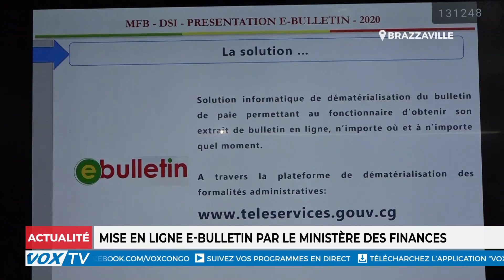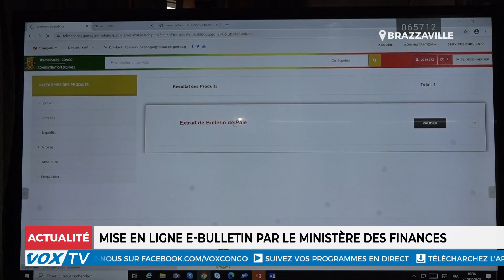Mise en ligne du E-bulletin par le ministre des Finances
En vue de faciliter le traitement des salaires et de réduire les dépenses publiques en cette période de crise sanitaire, le ministère des Finances a mis en ligne l'application E-bulletin pour permettre aux fonctionnaires de pouvoir consulter leurs bulletins de paie en ligne.